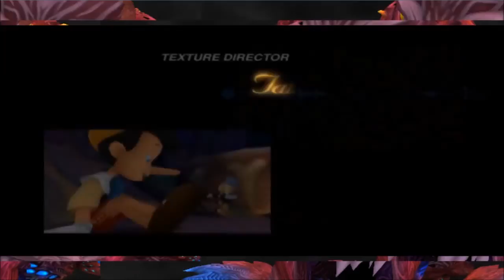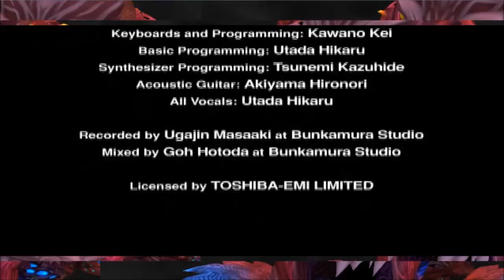Kingdom Hearts Pt.FINAL: Reino de corazones + review